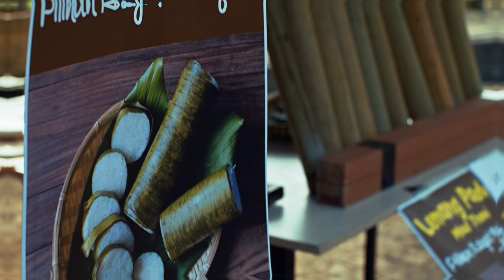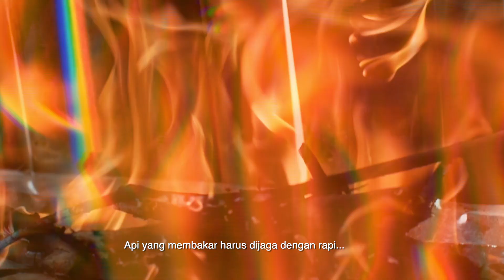Salam Aidilfitri Maaf Zahir Dan Batin Buat Seluruh Rakyat Malaysia.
Sempena Aidilfitri ini marilah kita tingkatkan kesatuan rakyat dalam membangun dan menyelamatkan pertiwi tercinta ini.

Saya percaya dengan kesepaduan rakyat ini kita dapat mengangkat kembali martabat negara dan hidup dalam suasana perpaduan dengan lebih aman dan makmur.